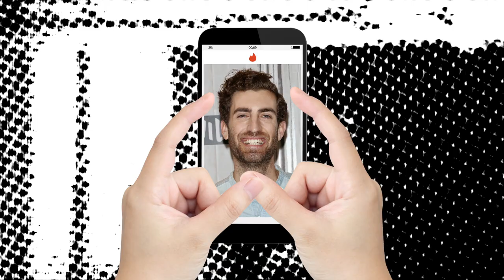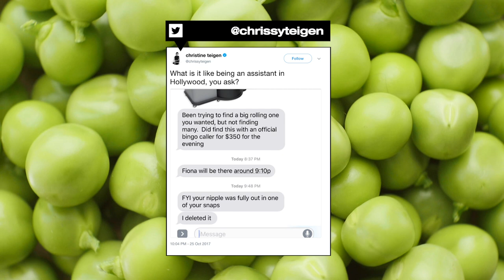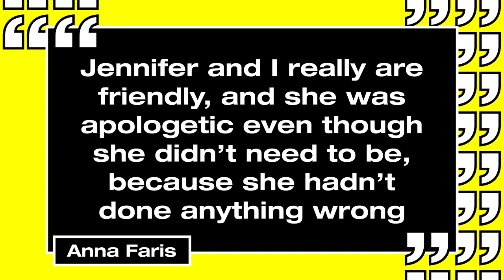Liam Payne And More Join MTV EMA, Chrissy Teigen Reveals What It’s Like To Be Her PA | MTV News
All that and Emma Stone’s got a new boyfriend who isn’t Andrew Garfield. Sob.